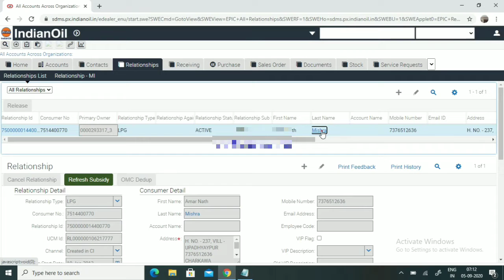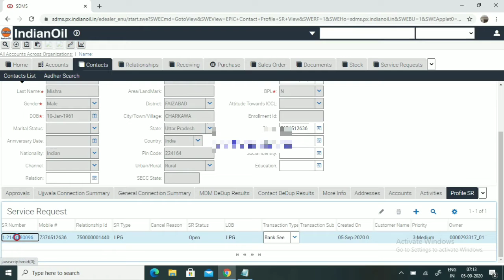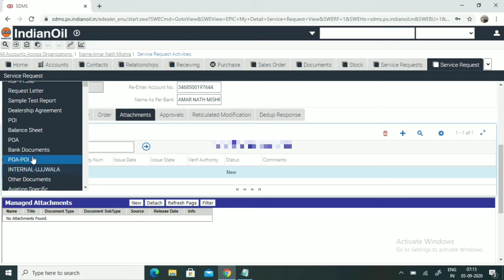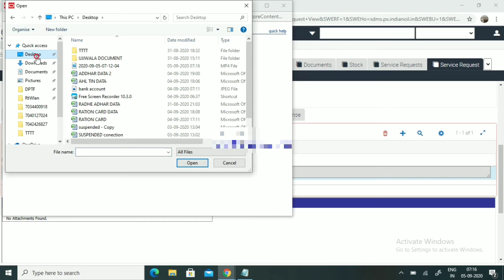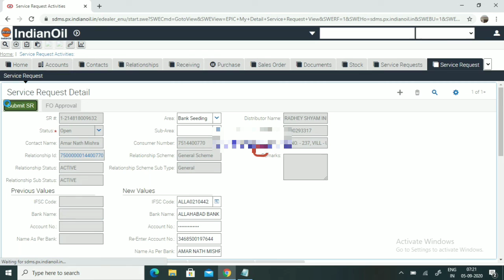Bank Account seeding in Sdms ? Bank account kaise aad karte hai Sdms me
Iss video me Mai apko batauga ki Bank account attached ment ke sath kaise aad karte hai.